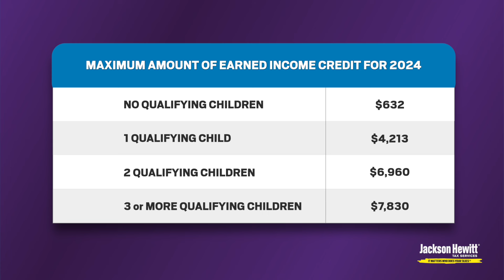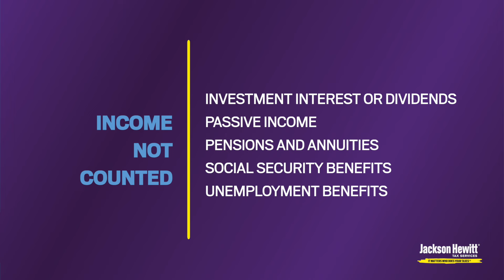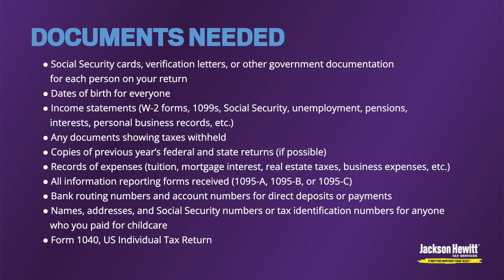Earned Income Tax Credit (EITC) Explained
The IRS says one in five eligible taxpayers fail to claim one of the most tax credits available: The Earned Income Tax Credit (also known as the EITC). Are you missing out? In this informative video, Mark Steber (Jackson Hewitt’s Chief Tax Information Officer) breaks down everything taxpayers need to know before filing a federal income tax return this year!

Here's what we cover in this video:
00:37 What the Earned Income Tax Credit (ETIC) is
2:19 How much the EITC is worth
2:53 How to qualify for the ETIC
3:37 Understanding what income counts to qualify for the EITC
4:23 What type of income doesn’t count for the EITC
4:57 If the credit is automatically included in your return
5:27 How to claim the EITC
5:57 Other commonly asked questions for the Earned Income Tax credit
Don’t get overwhelmed. Watch this video and you’ll gain the knowledge
and strategies you need before you file your tax return this year.

Have tax questions? We're open all year.